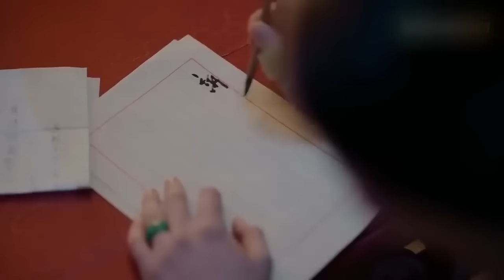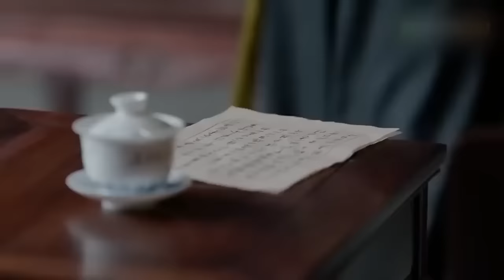【MOVIE】渣男當眾羞辱灰姑娘，總裁及時趕到，霸氣護著她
劇名（Drama Name）：【NNHKYZY】
點擊看全集（click for all works）：